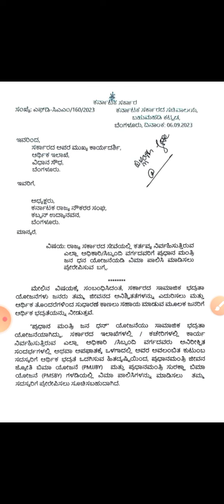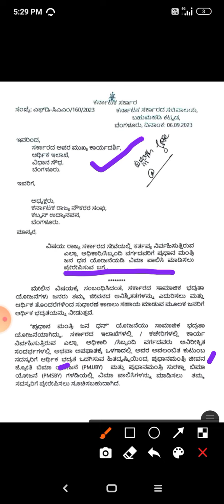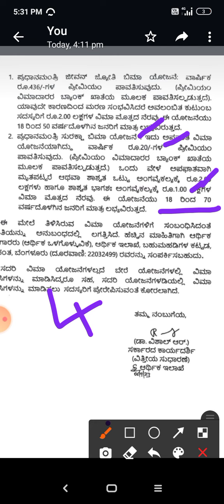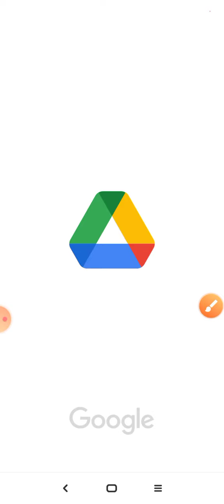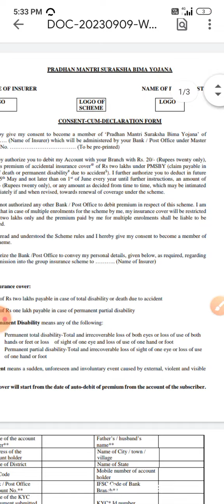ಸರ್ಕಾರಿ ನೌಕರರಿಗೆ ಪ್ರಧಾನ ಮಂತ್ರಿ ಯವರ 2 ವಿಮಾ ಯೋಜನೆಗಳ ಬಗ್ಗೆ ಸಂಪೂರ್ಣ ಮಾಹಿತಿ.